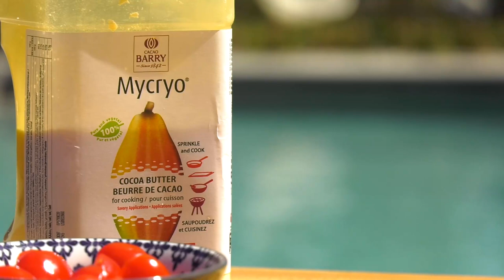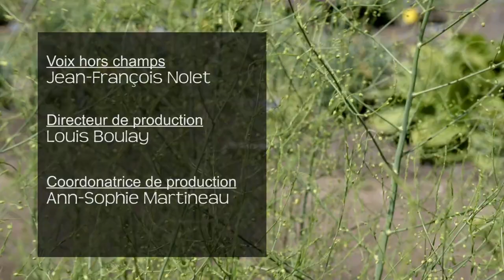Les légumes vivaces | Dans mon Jardin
Larry nous présente les légumes vivaces, dont la rhubarbe et les asperges!
Aussi, La Plancha/Nobelmix nous présente une recette thaï avec Marc-Alexandre Perron!

DANS MON JARDIN AVEC LARRY HODGSON

Ne manquez pas les conseils du célèbre Jardinier paresseux Larry Hodgson. Trucs, astuces, histoires et anecdotes, mais surtout, beaucoup d'informations pour réussir un jardin ou potager parfait... et sans effort.

L'émission Dans mon jardin avec Larry Hodgson tourne principalement ses émissions au Jardin Botanique Roger-Van Den Hende, à Québec. Pour de plus amples informations sur ce merveilleux paradis fleuri et ses activités hebdomadaires, consultez la page Facebook!

Animation
Annie Marcoux

Spécialiste
Larry Hodgson

Réalisation
François Laprise